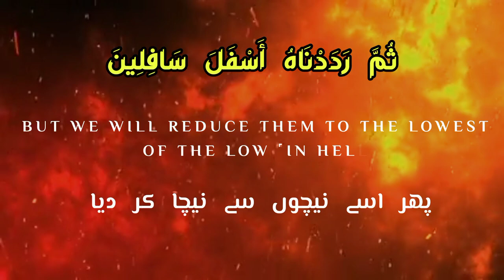Surat At-Tin (The Fig) | Chapter No 95 | Quran Tilawat | Surah No 95 | Self Recitations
If You Use My Video Kindly Mention My Channel @selfrecitations ___________________________________________________________________

recitation
quranholy quran recitation
surah quran recitation really beautiful  quran surah at tin
 recitation surah at-tin  surah tin quran recitation surah teen
surah watin qiratsurah at tin
heart touching quran recitation surah at tin
kids quran recitation
full quran recitation surat
surah at-tin recitation shorts
amazing recitation                quran recitation video
al quran surah watin
humble quran recitation
surah                     surah teen              quran             surah tin
surah at teen                 surah teen full    surah at-tin      surah at tin
at teen surah                 surah al-tin           al quran surah
surah at-teen             surah 95            surah at teen repeat
 al teen              learn quran                  surah teen full hd arabic text
surat          quran surah 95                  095 surah teen
surah al tin for children
surah at-teeen                      surah teen urdu
surah tin for kids

𝐓𝐡𝐞𝐦𝐞 :-

The Theme of Surah is that God created Man in the best mold, but then some use their potential and fully justify their status of being called the vicegerent of God while others after becoming a follower of Satan surpasses even devil in sin and sink to the lowest depths imaginable

𝐁𝐞𝐧𝐞𝐟𝐢𝐭𝐬 𝐨𝐟 𝐒𝐮𝐫𝐚𝐡 𝐀𝐭 𝐓𝐞𝐞𝐧 📌

There are 8 main Surah At Tin benefits

1.Reciting The Holy Quran heals your soul and gives you inner peace.

2.A great source for enlightenment and guidance.

3.Answering all questions about life and the afterlife that occupy your mind.

4.You will be rewarded 10 times and more for every letter you read.

5.Getting you closer to Allah and being beloved by Him.

6.The more Quran you learn, the higher rank you get.

7.Quran will be an intercessor for his companion in the afterlife and Will prevent him from being punished and get rewarded.

8.Doesn’t matter if you are an expert in reciting or not, you will be rewarded anyway even if you stutter while reading.